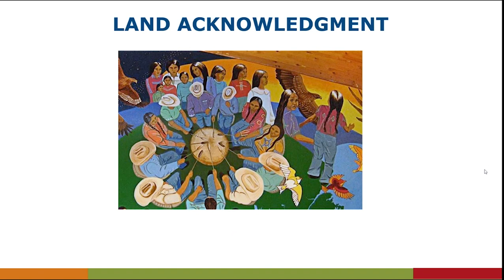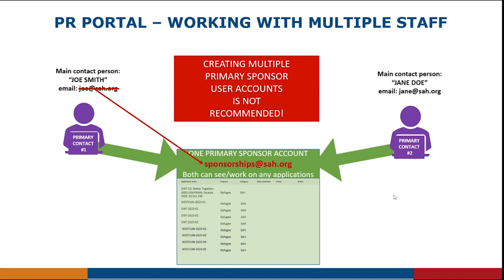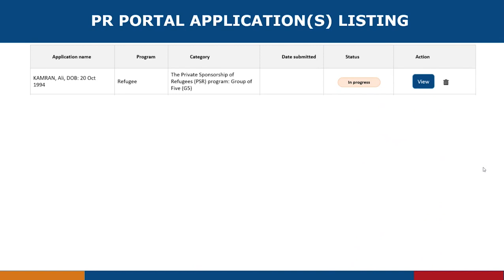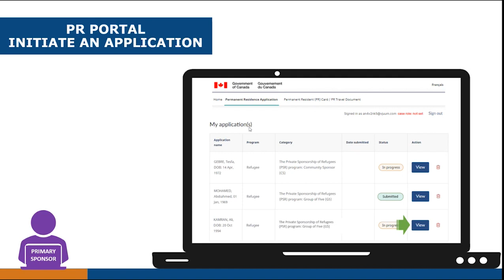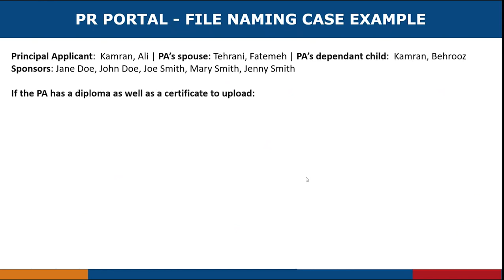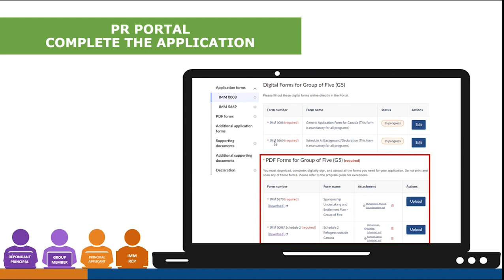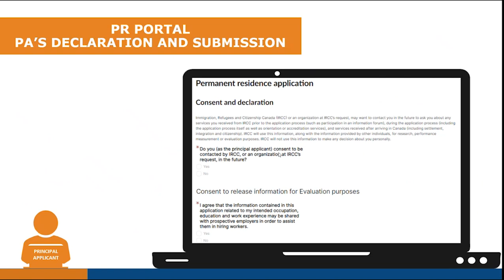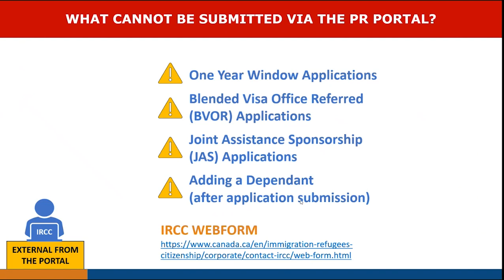ZZ-PR Portal Walk-through: Sponsorship Agreement Holders